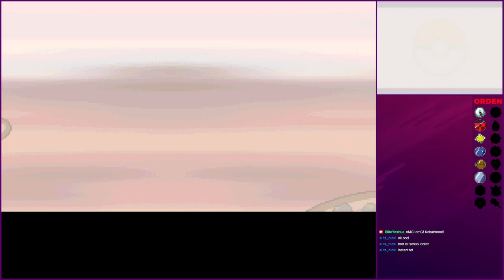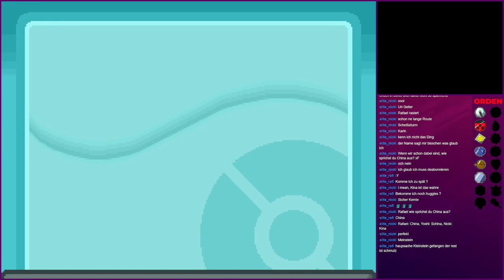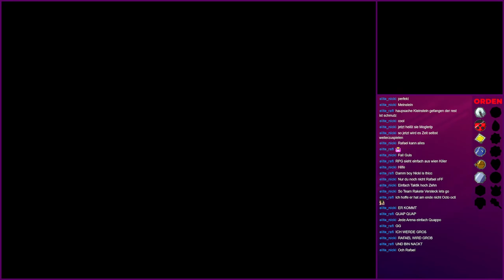Dummisel zerfetzt mich, 7. Orden! — Pokémon SoulSilver Hard Randomizer SSHR-10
Moin Leute! Heute statten wir der Safari-Zone einen Besuch ab. Dann geht’s zu der 7. Arena, wo Norberts Dummisel auf Level 44 alles zerfetzt.

Weil Livestreams auf YouTube zurzeit nicht möglich sind, wurde die Folge auf Twitch gestreamt.

――――――――――⟪ Social-Media ⟫――――――――――